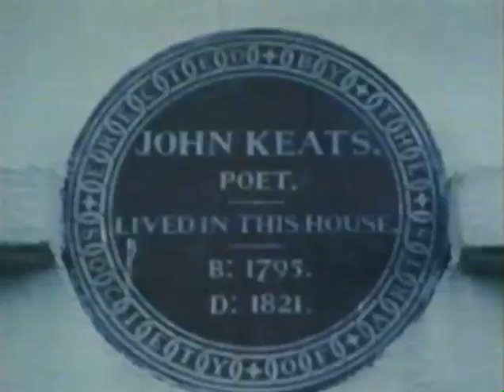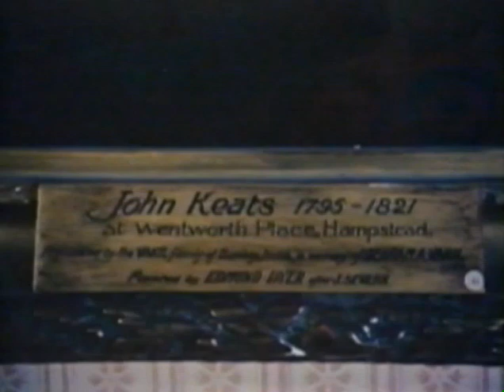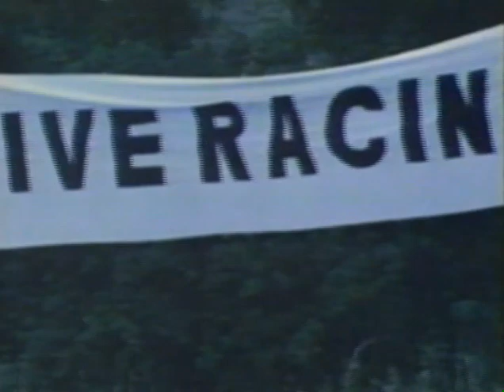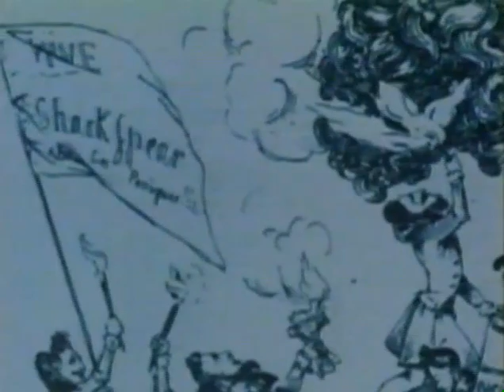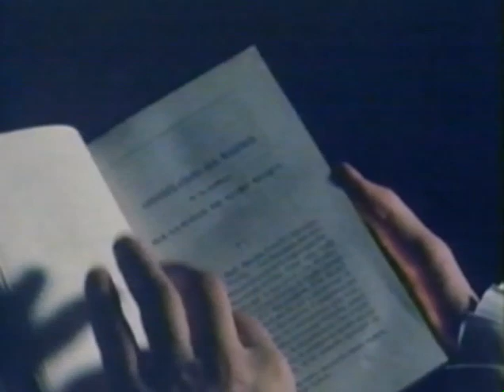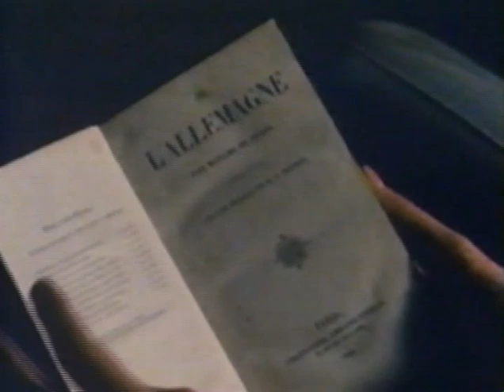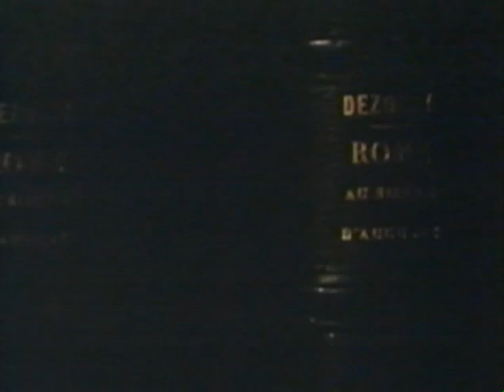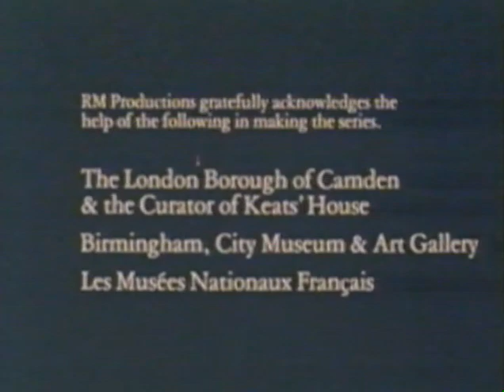The Romantic Spirit 1. The Romantic Explosion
Part 1 of The Romantic Spirit.
Anthony Andrews profiles writers and painters of the 18th- and 19th-century Romantic Movement.